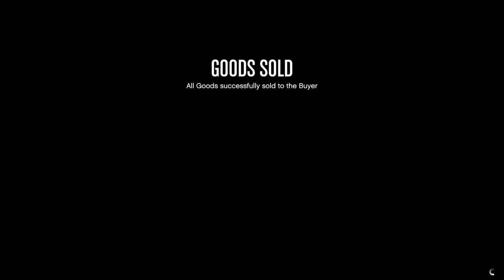Tripla szorzós Nightclub ELADÁS! | GTA Online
Triplás Nightclub eladás teli sessionben EGYEDÜL!

A múlt héten volt, hogy a Nightclub raktáros rész triplaszorzós volt, ami nagyon beindított engem. Persze nyílván nagyon lassan telik meg a Nightclub raktár, így főképp azok tudnak a legjobban járni, akik folyton folyvást afkolnak a játékban.